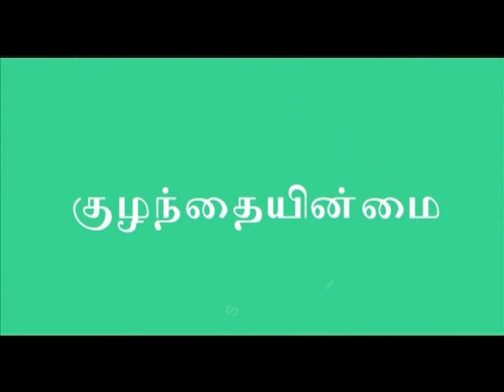HOW OBESITY & OVERWEIGHT AFFECT FERTILITY? - KOLORS WEIGHT LOSS TREATMENT REVIEW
A woman from Chennai was suffering from Obesity after marriage; she couldn’t conceive children because of PCOS and PCOD problems. The cyst formation in the ovary stopped releasing fertile eggs.
She has contacted many clinics and doctors’ but all they said was to lose weight, her husband came to know about Kolors Health Care and this was when she started losing weight. She has now concived a baby and both couple are very happy for Kolors!
Kolors weight loss treatment is unique, they don’t use any pills, drugs or injections, it’s purely natural herbal products that can help you lose weight. You will never have side effects. Join Kolors and have a composition analysis treatment to know what kind of treatment you require to lose weight.